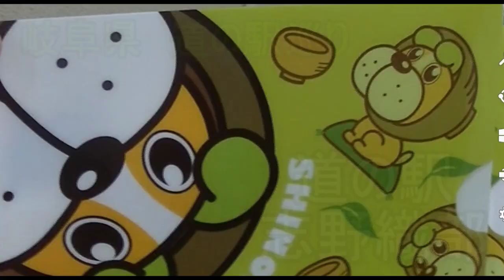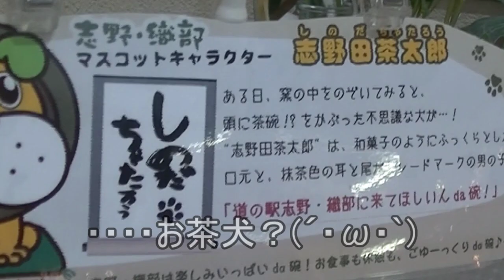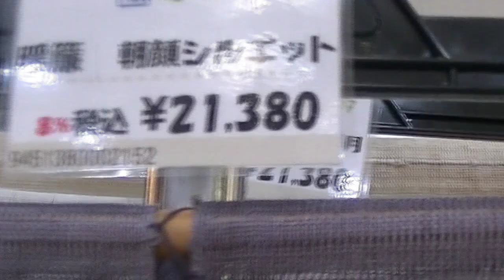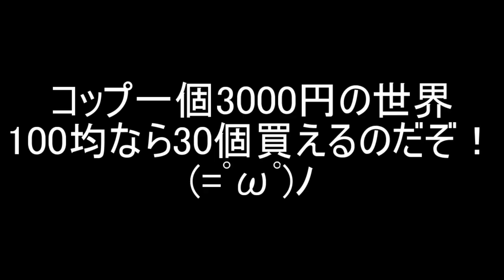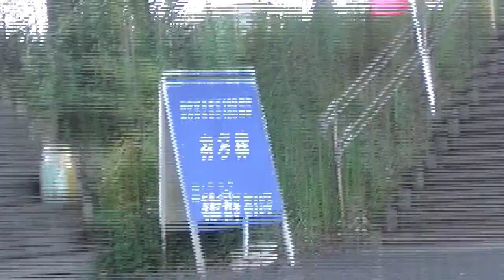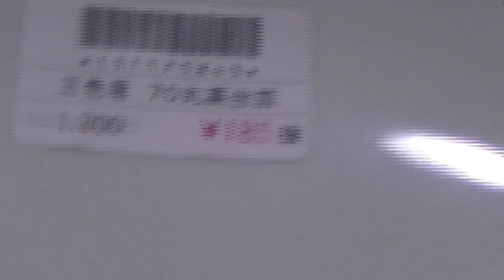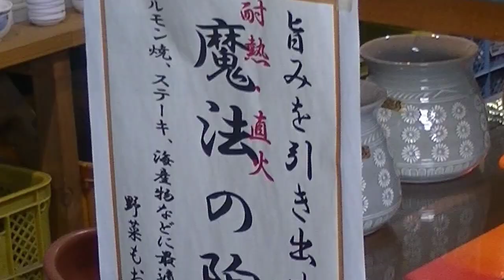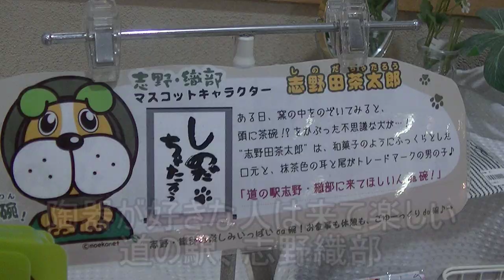道の駅 志野・織部 【岐阜県 道の駅巡り】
高級品がずらりと並ぶ道の駅。
一回でいいからお高い物を買っている客を見てみたい。